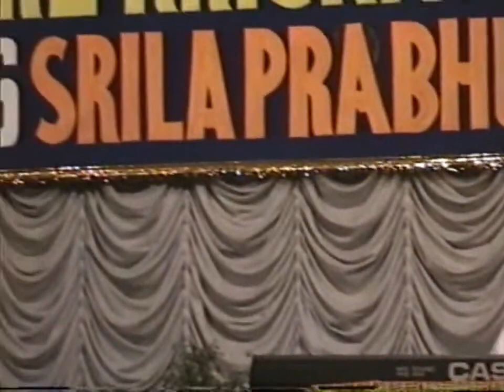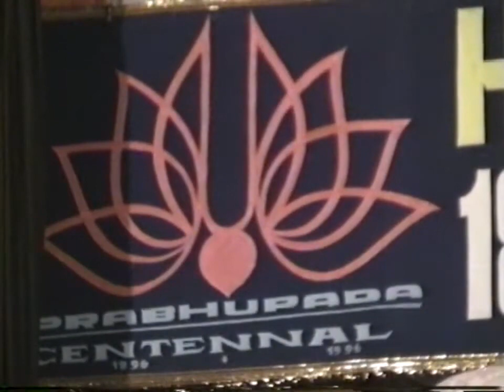1996 "Hare Krsna Hare Rama" #2 Lead singer - Yadunandana - Europe. Rasa Rasika - guitar - Australia.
His Holiness Jayapataka Swami Maharaja's NIMAINITAI Mayapur You Tube Channel is featuring for this month and next month the oldies but goodies videos from 1996 which was Srila Prabhupada's centennial year (100 years old).
      Srila Prabhupada departed for the USA on September 1st  on the Jaladuta Ship. So, the idea came to feature the Jaladuta Ship to come alive inside the Pancha Tattva Temple for the whole world to see.
    Next is to show the culmination of the construction department's work in 1995 & 1996. For 5 years the BIG PUSH came in Sri Dhama Mayapur to re-awaken Mayapur with 10 multi-flat buildings to be finished.
    Also, the Samadhi construction department under the management of H.G Sadbhuj Prabhu & on-site manager H.G. Giri Govardhan Prabhu worked hard to, after 17 years, finally finish and open Srila Prabhupada's Pushpa Samadhi Mandir for the whole world to visit that His Holiness Kadamba Kanana Swami Maharaja started 17 years earlier.
     Next is to build and open was the Pancha Tattva Mandir with the new Pancha Tattva Deities produced in Mayapur under the watchful eyes of the mongoose and then cast in Navadwip.
    Devotees from all over the world poured into Sri Dhama Mayapur to witness all of these events during the 1996 Gaura Purnima Festival.   This was the first time in Mayapur that I saw all of these small video cassette cameras show up. They were VHS-C, Video-8 & HI-8 cassettes cameras to capture the memories. Where are all of these videos made that special year? I do not know.  I searched You Tube, but I only found on NIMAINITAI.
     The Sri Sri Radha Madhava Boating Festival started that year at Srila Prabhupada's Samadhi.
      For Srila Prabhupada, His Holiness Bhakti Charu Swami Maharaja was producing the films in Mumbai of Srila Prabhupada's Life Story. He also encouraged the devotees at Bhaktivedanta Manor to bring their acting and singing abilities to the 1996  Gaura Purnima Festival event. He paid for all of their airline tickets and expenses.